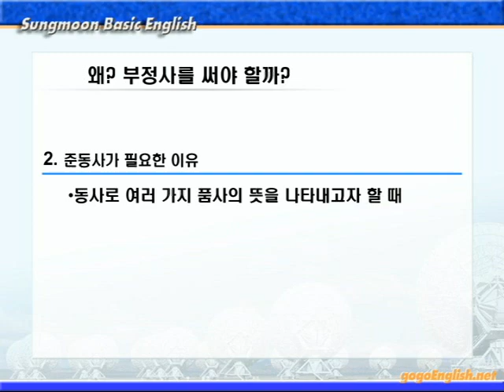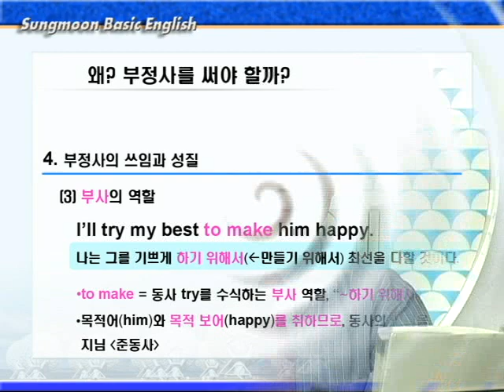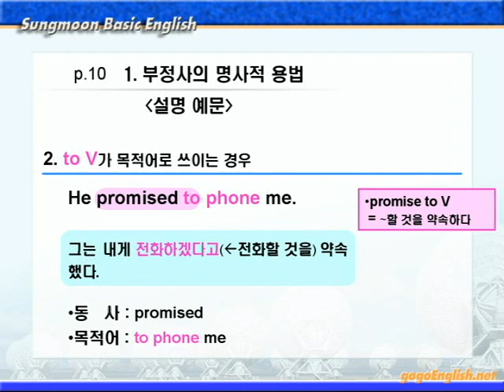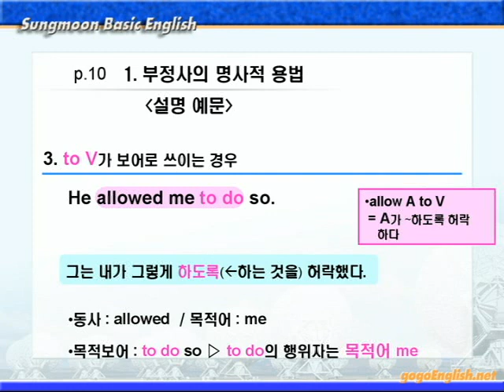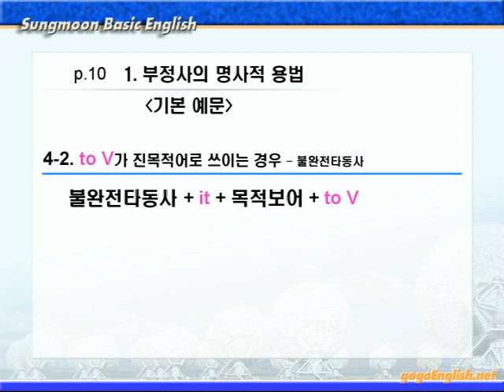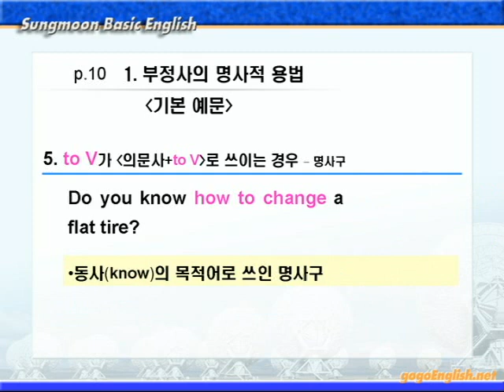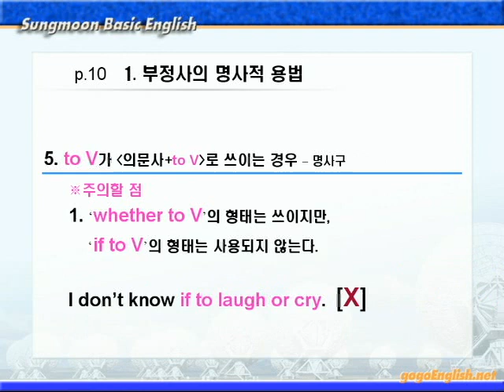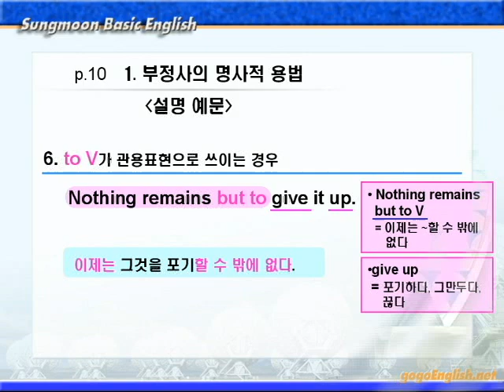성문 기본영어 01장 [부정사] 문법 설명 10p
🔲 구성 :  문법설명 ➡ 문법연습 ➡ 해석연습 ➡ 숙어 ➡ 독해력문제 ➡ 수능연습

🟧 고교영어의 확고한 초석을 놓는 책입니다. 고교 영어의 기본이 되는 모든 사항을 체계적으로 배열하여 문법, 작문, 해석, 수능유형 그리고 독해력을 기를 수 있도록 한 고교영어의 밝은 길잡이 책입니다. 추상적 이론이나 잡다한 설명보다 여러 기본문제들을 되풀이 연습함으로써 저절로 그 언어습관이 배도록 했습니다. [기초영문법]과 [영어기초완성]을 충분히 공부했다면 [기본영어]로 기본 문법사항을 한 번 더 정리하고 그 문법사항이 실제 적용되는 독해지문을 해석해 보세요. 향상되는 영어실력과 함께 대입준비를 시작하세요.

※  CCL: 저작자, 출처 표시, 저작물 변경 금지, 상업적 이용 불가.